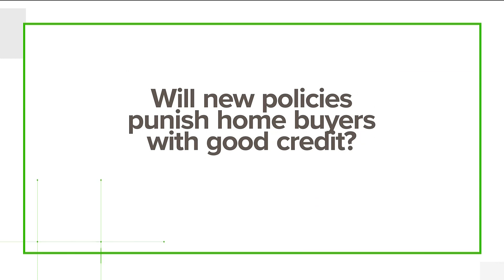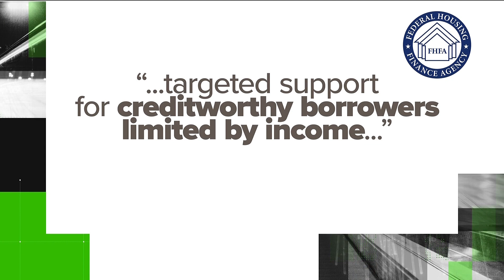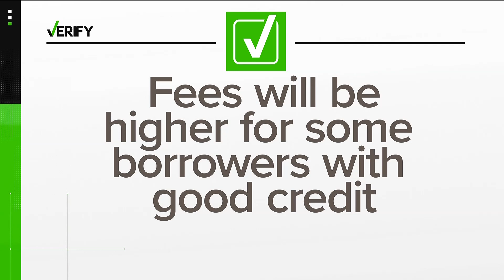Yes, fees will now be higher for some borrowers with good credit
Several 11Alive viewers reached out after hearing that borrowers with good credit are being punished with higher fees.